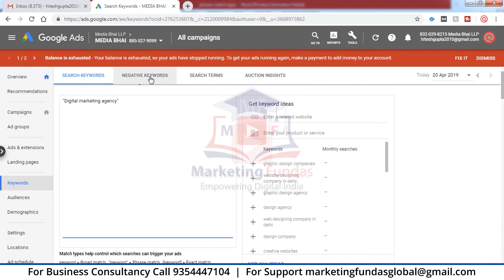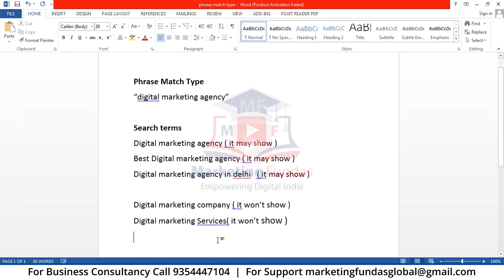Phrase Match Type Google Ads 2020 | Google Ads Keyword Match Types | Google Ads Course in Hindi 2020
What is Phrase Match Type Google Ads 2020. Google Ads Keyword Match Types. Google Ads Course in Hindi 2020. Google Ads Tutorial 2020.